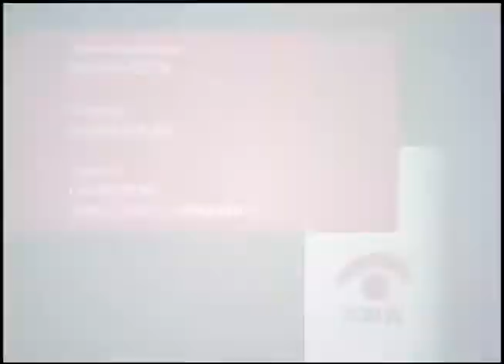"What's the Force Behind the Lucas Museum"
Is building the Lucas Museum of Narrative Art on Chicago's lakefront a fait accompli?  In this panel the Better Government Association raises questions surrounding the proposed museum. This program was recorded and streamed by Chicago Access Network Television (CAN TV).